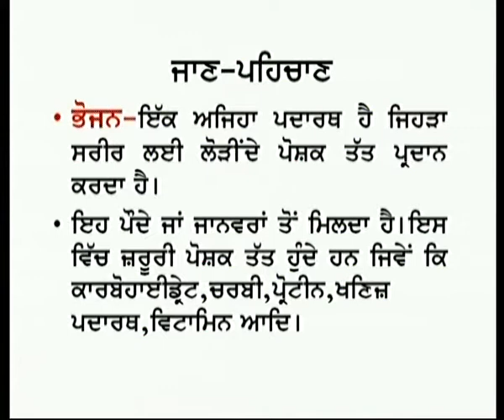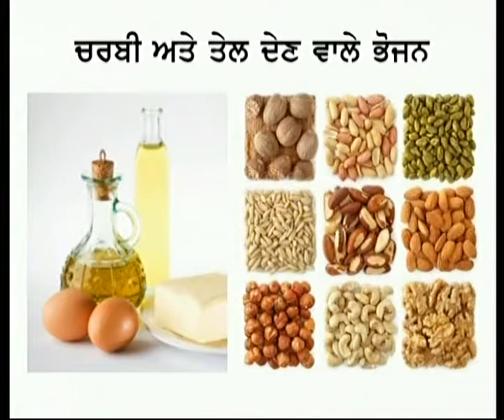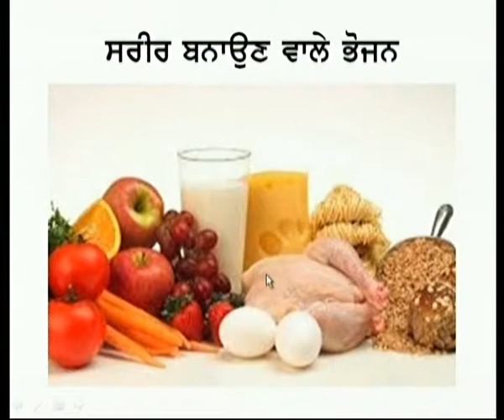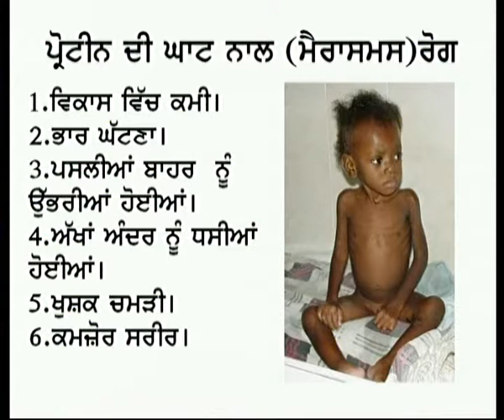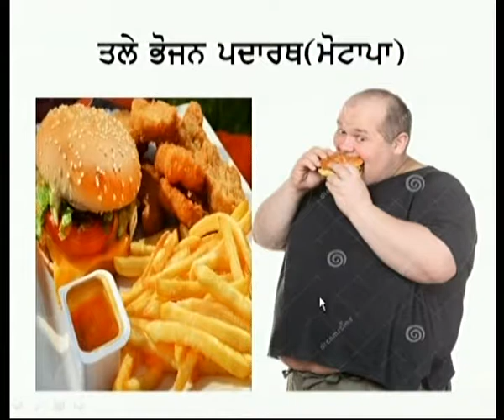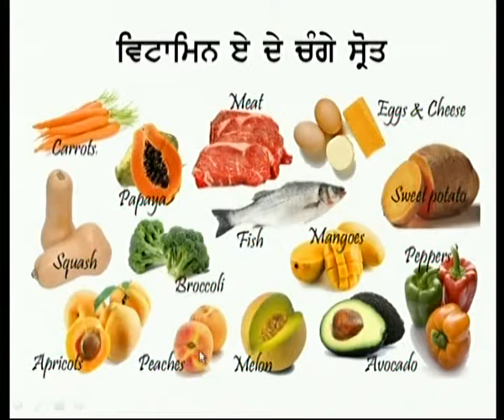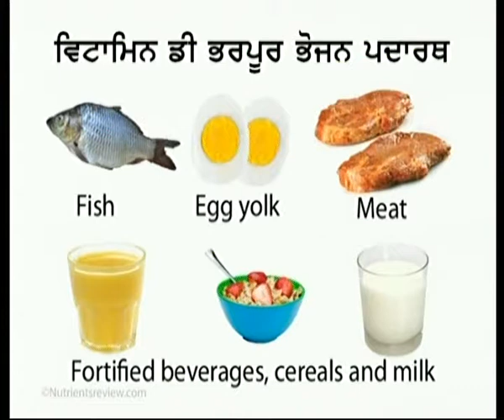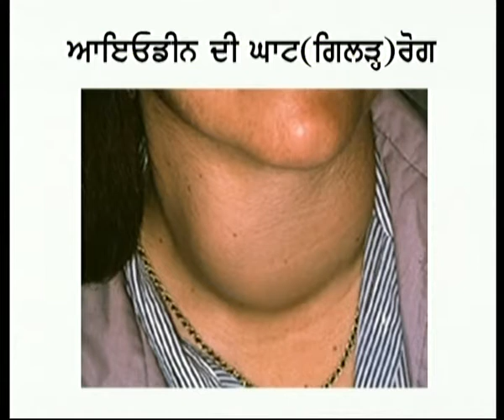Science c6 Importance of Food p1